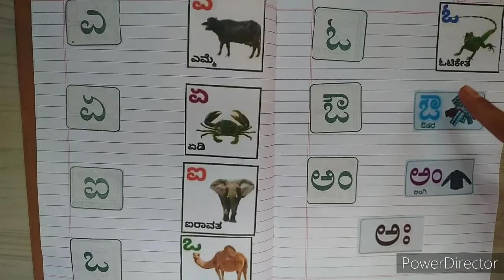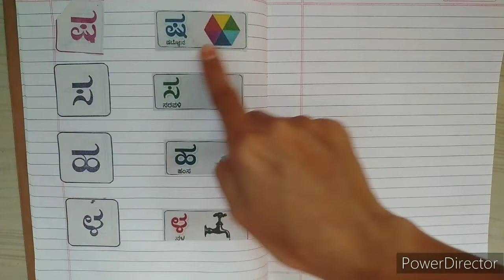# ಕನ್ನಡ ಕಲಿಕೆ kannada learning ಕನ್ನಡ ವರ್ಣಮಾಲೆ